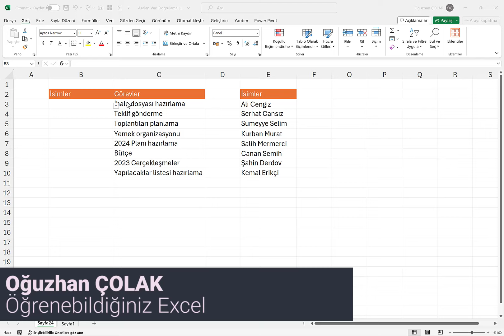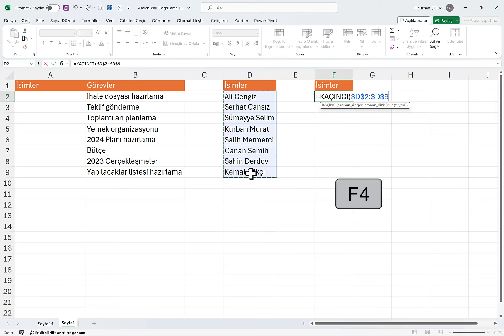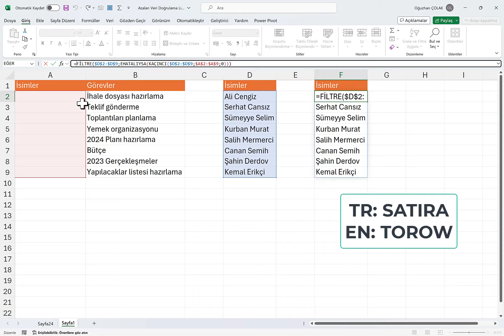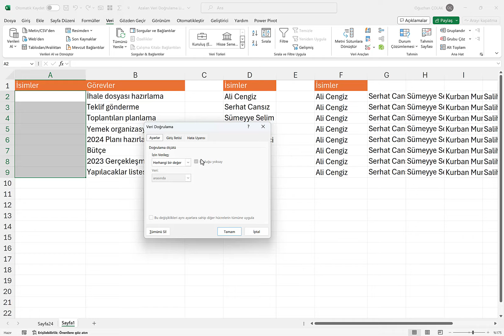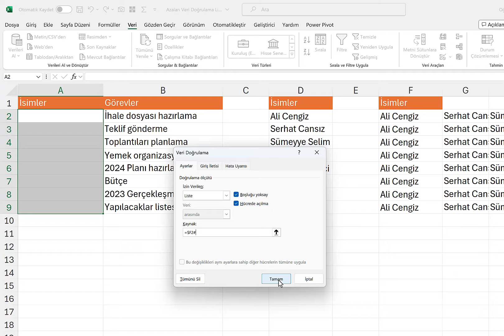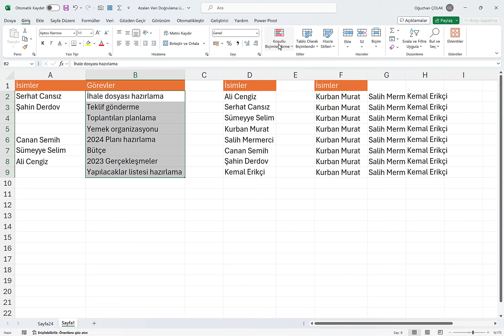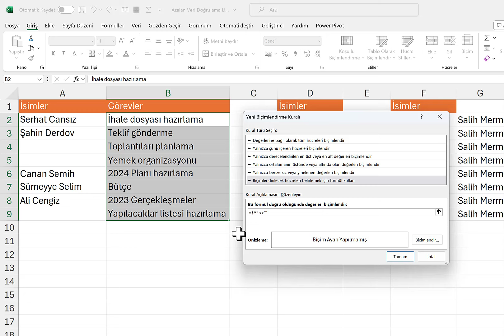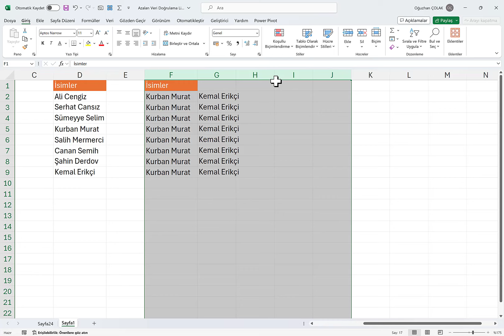Akıllı (Seçtikçe Azalan) Veri Doğrulama Listesi Uygulaması | Oğuzhan ÇOLAK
Akıllı (Seçtikçe Azalan) Veri Doğrulama Listesi Uygulaması

🚀 Yeni bir Excel sırrıyla karşınızdayım! Bu videomda, Excel'deki azalan veri doğrulama listesinin nasıl oluşturulacağını adım adım anlatıyorum. Her seferinde kullandığınızda azalan bu liste, veri girişlerinizi daha akıllı ve hata yapmaktan uzak tutacak.

✅ Pratik örneklerle zenginleştirilmiş bu eğitimde, bir veriyi seçtiğinizde listeden nasıl otomatik olarak çıkarılacağını öğreneceksiniz. Böylece veri tekrarını önleyerek zaman kazanacaksınız!

🔧 Excel'in bu gelişmiş özelliğini öğrenerek, veri girişlerinizi daha etkili ve verimli hale getirin. İster iş hayatınızda ister günlük projelerinizde, bu teknikle her zaman bir adım önde olacaksınız.

🎬 Videoyu izleyin, Excel bilginizi bir üst seviyeye taşıyın! Excel yolculuğunuzda size yardımcı olmak için buradayım. İyi seyirler!

Bu kanalın bir parçası olduğunuz ve tüm destekleriniz için teşekkür ederiz! 💪 🙏